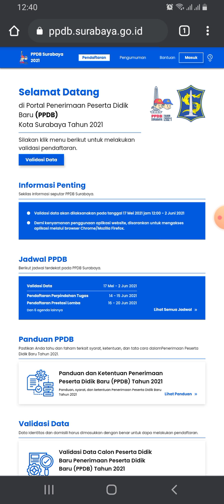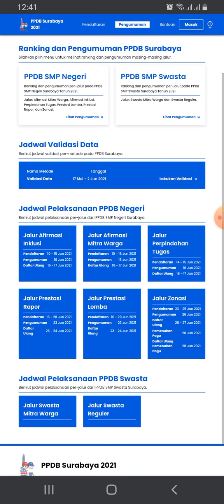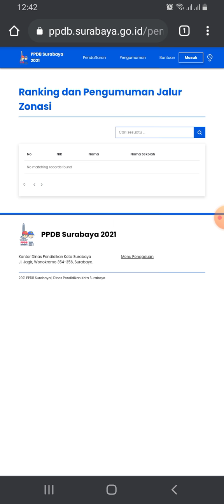Jadwal PPDB 2021 (Penerimaan Peserta Didik Baru 2021)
Jadwal PPDB ini untuk siswa di kota Surabaya

The information I share in this video I expand through information on blog media, which of course only has visual media. There are also audio-visual media listed in several titles. Viewers can visit at the address:
Share when it is useful for others! ...